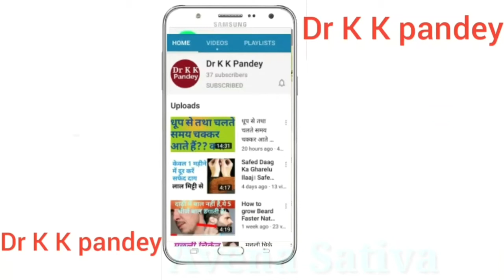मास्क पहनने से क्या होता है ? || Black Fungus कैसे होता है || Happy Hypoxia क्या होता है, आइये जाने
I explain mask pahnne se kya hota hai? Black Fungus kaise hota hai? Happy Hypoxia kya hoti hai? इसके अलावा भी बहुत कुछ है। जानकारी से भरपूर है यह विडियो पूरा देखें। ।।।

👍Consultation Fee--

In India--300₹/month
Out of India--500₹/month
Abroad--10$/month

IFSC Code-SBIN0011247
(Kamalakar Pandey)